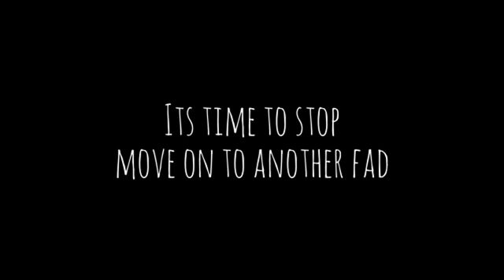My Reaction to the Harambe meme